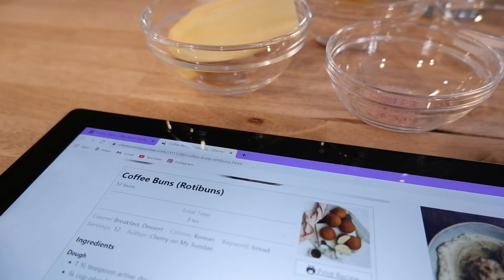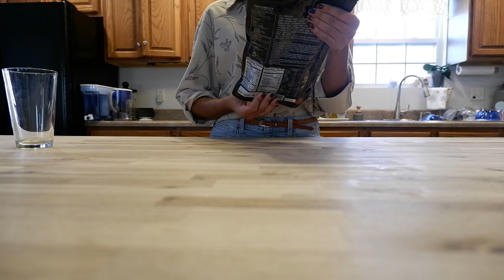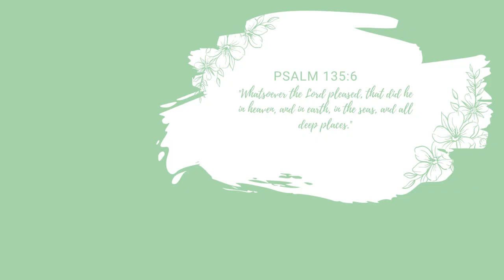We Tried Making Coffee Buns and Instant Boba Tea | Cozy Sisters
Hello Humans,
Did you read the title? That's what we did! 😁
Do you enjoy baking videos from us? We tried our best with the coffee buns, and we thought they turned out pretty good.